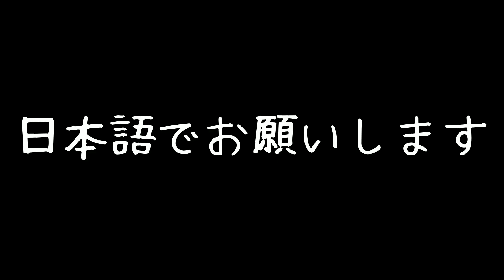【初心者向け】ボールを打つための正しい足の使い方を覚えよう！【ソフトテニス】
今回はボールを打つための正しい足の使い方を覚えるためにやるべき練習を紹介しています！

ボールがうまくヒットできない選手は、ぜひこの練習を試してみてください！

・ちー

画像